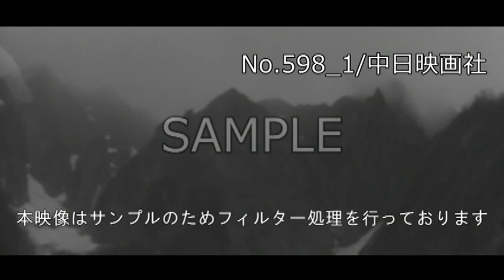「夏山シーズン来る」No.598_1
この映像へのお問合せ↓
概要↓

山岳連盟主催の天気図講習会。
谷川岳は大盛況。
登山計画書を提出しないパーティも。